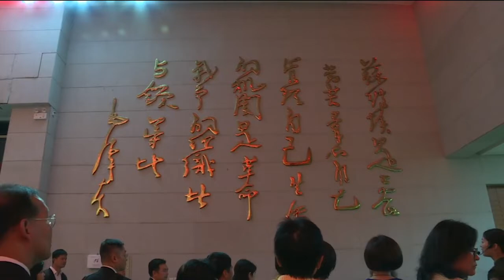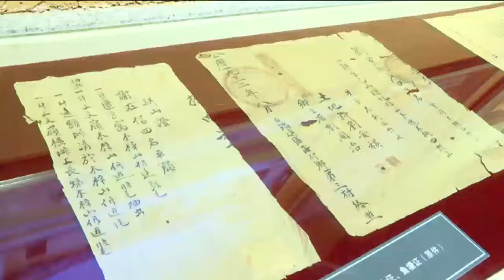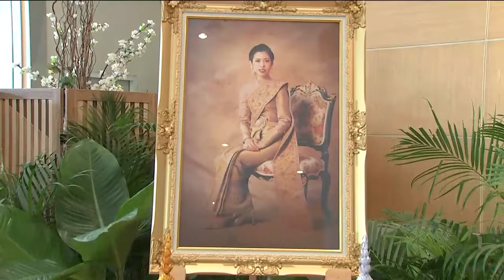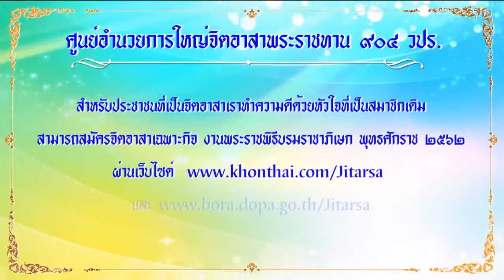ข่าวในพระราชสำนัก 7 เม.ย. 62